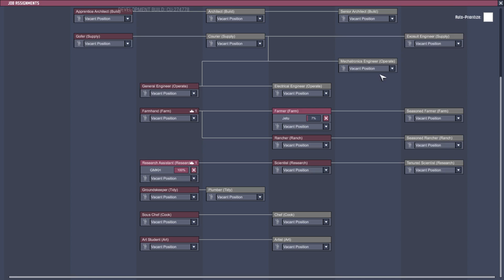Oxygen Not Included - Cosmic Upgrade | Episode 5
Oxygen Not Included is a space-colony simulation game. Manage your colonists and help them dig, build and maintain a subterranean asteroid base.

You'll need water, warmth, food, and oxygen to keep them alive, and even more than that to keep them happy.